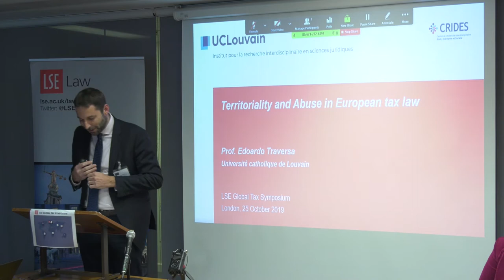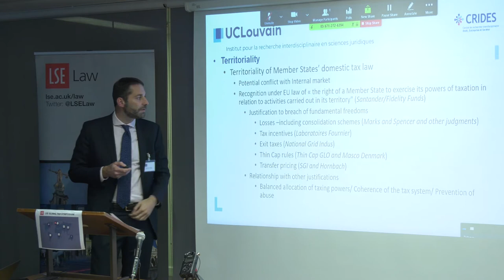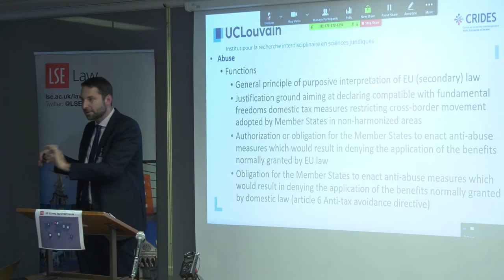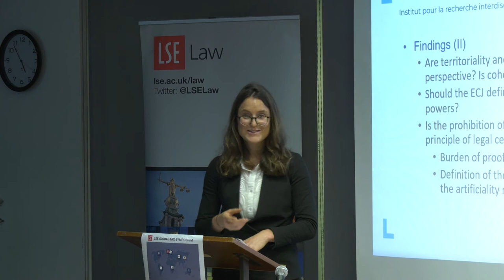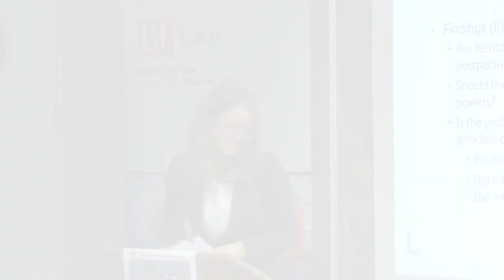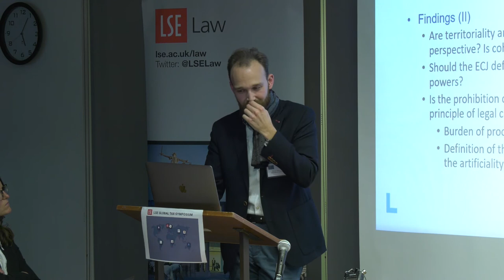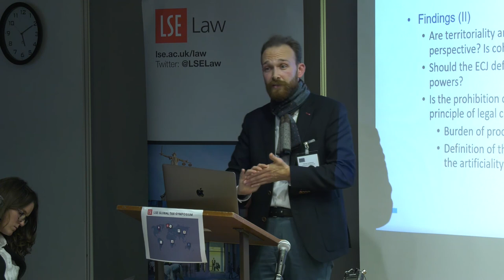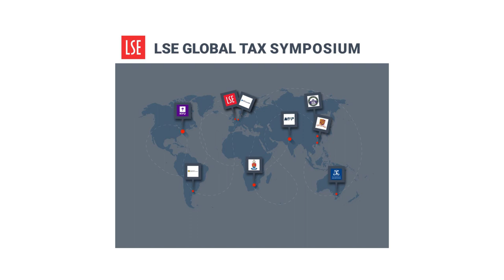Edoardo Traversa: "Territoriality, Abuse and Coherence in European Tax Law"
Edoardo Traversa of Université Catholique de Louvain
Part of LSE Law's 2019 Global Tax Symposium